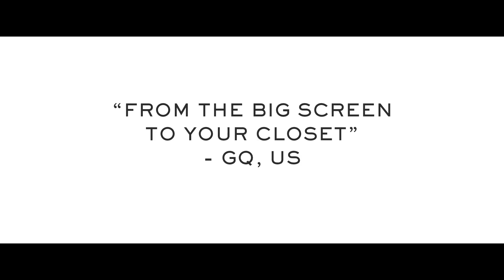Kingsman Collection For The Modern Gentleman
Loved the movie? Here's the wardrobe.

MR PORTER has worked in concert with director Mr Matthew Vaughn, costume designer Ms Arianne Phillips and a dream team of British heritage brands to create a new menswear label that refreshes that wardrobe. The result is a 60-piece collection that includes suits, watches, ties, umbrellas, briefcases and more, and lives both on and off the big screen.